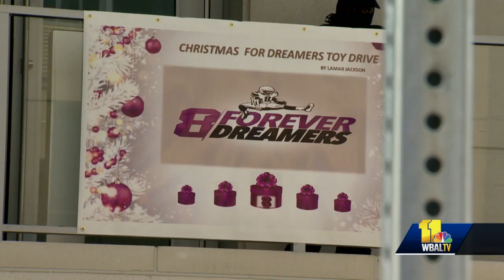Lamar Jackson gives toys to Baltimore children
The coronavirus pandemic is affecting families adversely ahead of the holidays, so Baltimore Ravens quarterback Lamar Jackson stepped in to help. Jackson and his mother, Felicia Jones, on Monday distributed toys to more than 150 selected children in the Baltimore area. The work is part of Jackson's Forever Dreamers charitable organization.